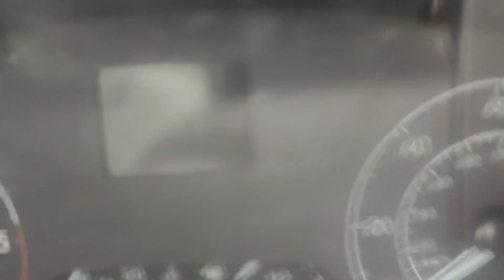BK68DYF - 2018 FORD TRANSIT CUSTOM 300 L1 DIESEL FWD 2.0 TDCi 105ps Low Roof Van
Model: 68 PLATE FORD TRANSIT CUSTOM 300 L1 DIESEL FWD 2.0 TDCI 105PS LOW ROOF VAN
Body: White - Panel Van
Mileage: 96843
MOT: 12th December 2023
Engine: 1996cc 2.0 TDCI 105PS
Transmission: 6 Speed Manual - FWD
Condition Summary: Bodywork is  average.  Interior is in decent, average condition. Rear load area is  average. Nice clean face-lifted, well maintained transit custom ready to work.
Features: 1 Former Keeper, Part service History,
EU Status: Euro 6
HPI: Clear